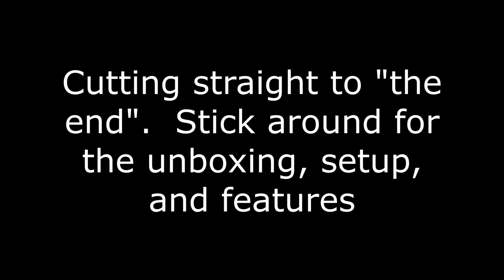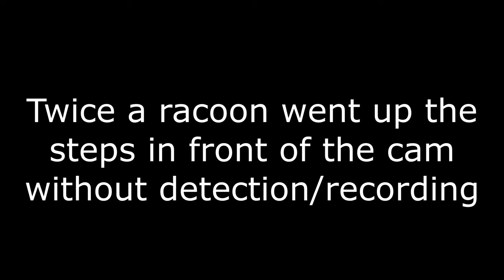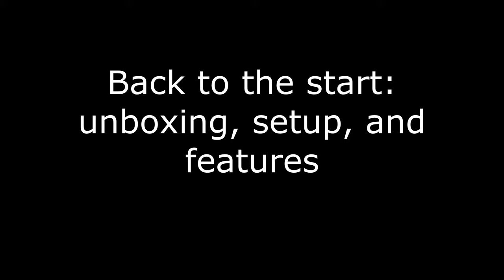✅ XTU Trail Cam - WiFi Phone App HD Pics and Video - Unboxing, Setup and Honest Review!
First hand honest review of the XTU Trail Cam including setup, features, actual footage, detection and pic/video quality, etc.  This camera has wifi that allows you to connect your smartphone to it and remotely view the live feed as well as view and download the recorded files directly to your phone.  It comes with a "watchband" that allows you to remotely wake up and turn on the cam's wifi (wifi is normally off to save battery life).  It has 1080p video quality and up to 24M photo quality.  XTU reimbursed me for the product for this review.

The Nater Tater Channel covers any topics related to my 47 acre property.  Building things, driving things, smarthome, wifi, outdoor activities etc. Follow me to see my many projects!